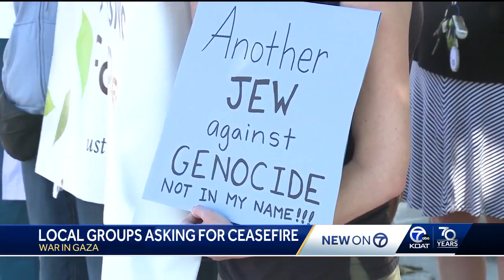Local groups asking for ceasefire in Israel Hamas War